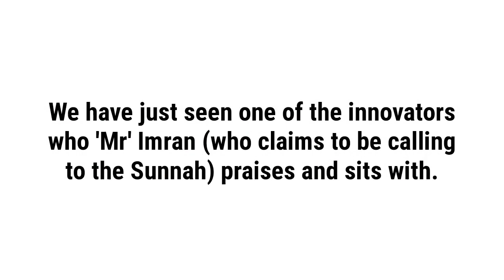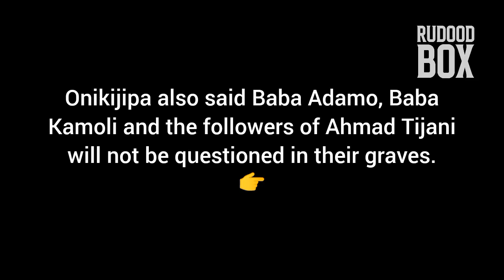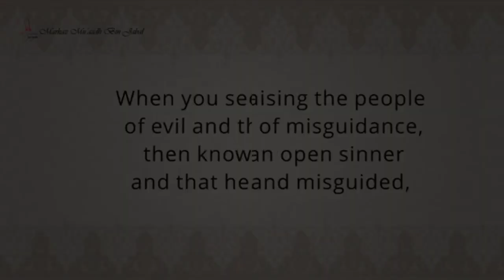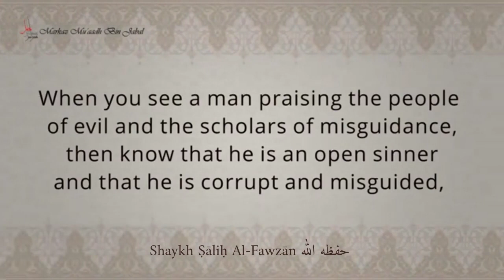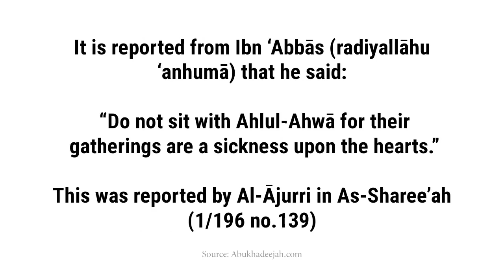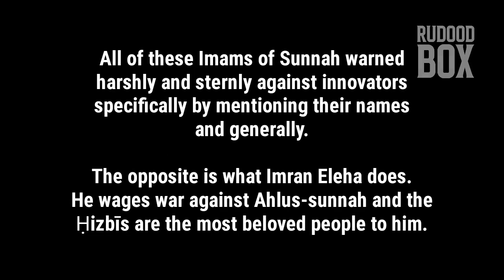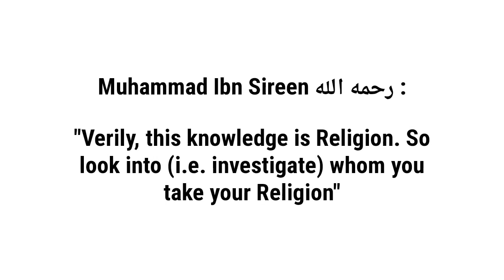Exposed! Imran Eleha Sufi-Ikhwani Stunts | Part 2 📛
Imran Eleha Sufi-Ikhwani Mubtadi Stunts

Beneficial Reads:

Listening to Ahlul-Bid’ah and Debating with them―Imām Ahmad bin Hanbal (explanation of Shaikh ‘Ubayd Al-Jābiri):

The warning of Ahlus-Sunnah wal-Jamā’ah from associating and mixing with the People of Desires and Ahlul-Bid’ah ―Shaikh Rabee’ bin Hādi Al-Madkhali:

Rudoodbox